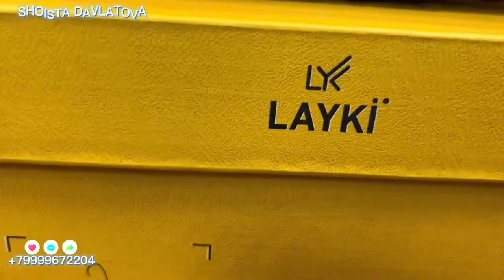НОВИНКА 2023 ГОДА. ОБУВЬ ИЗ ТУРЦИИ🇹🇷 ОПТОМ И В РОЗНИЦУ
Здравствуйте, добро пожаловать на наш интернет магазин 🇹🇷. Мы находимся в Москве метро Таганская Гончарная улица дом 38

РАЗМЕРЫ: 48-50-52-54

Натуральный бархат👍🇹🇷🌺
С изумрудными камушками
Производитель Турция 🇹🇷🇹🇷
Размеры 52,54,56,58,60